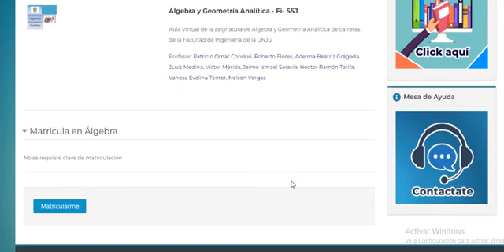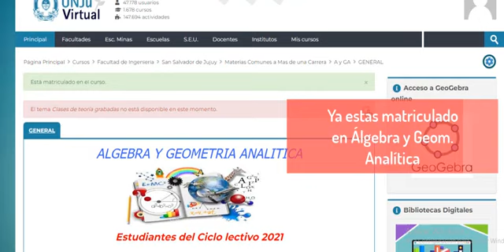Matriculación Algebra y Geometría Analítica